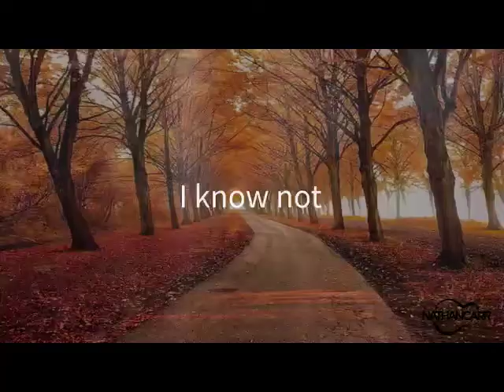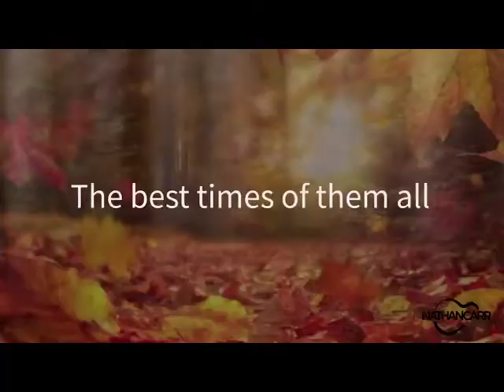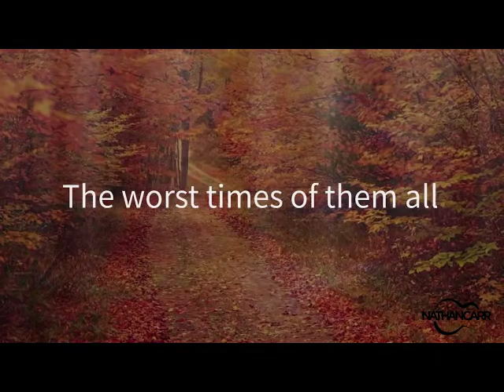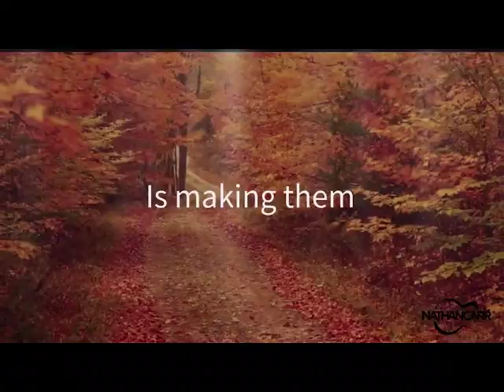“Good Times” Nathan Carr Lyric Video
Here it is folks, the lyric video for my new single “Good Times”! Special Thanks to Andy Narsingh for his work co-producing this song with Dave Langguth, as well as directing and editing this video! Huge thank you to Chris Oliver for playing keyboards! Finally, thank you all for your support, I wouldn’t be able to do what I do without it! Hope you all enjoy!